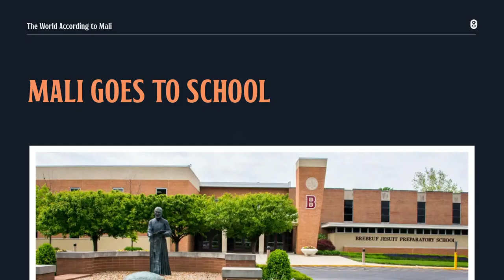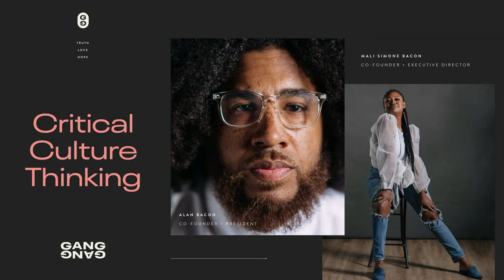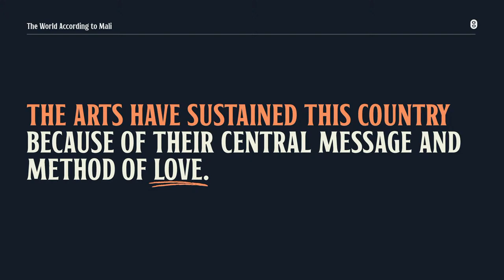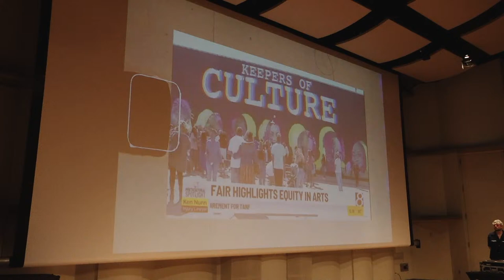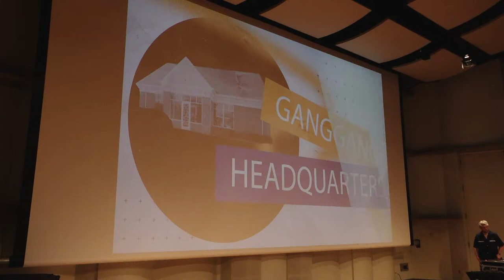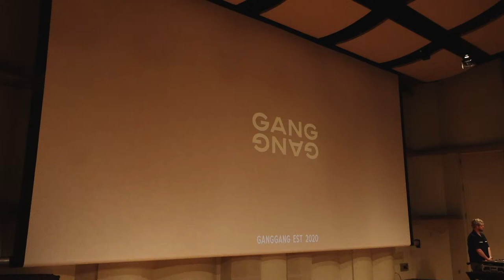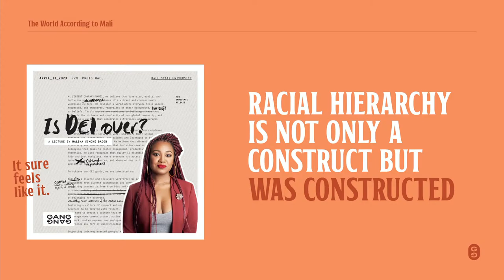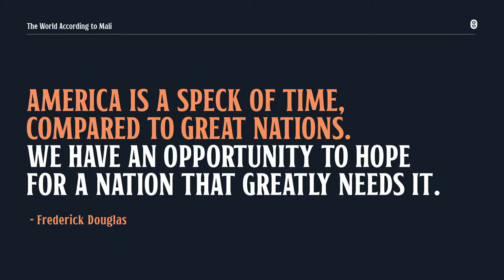Ball State University Inclusive Excellence Lecture Series April 17, 2024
Malina Simone Bacon, co-founder of the Indianapolis-based cultural development firm and creative agency “GANGGANG,” will be a featured speaker at Ball State University from 1-2 p.m. Wednesday, April 17, at Pruis Hall. This event is free and open to the public.
In her lecture, Ms. Bacon, a 2004 Ball State graduate, will explore the global caste system with her talk titled, “The World, According to Mali,” organized by the College of Fine Arts’ Inclusive Excellence Committee. Ms. Bacon is known for articulating early learnings on love-based systems as the common denominator of, and the greatest strategy toward, human sustainability. The main focus of GANGGANG is on changing the underrepresentation of creatives of color by producing more culture, beauty, and equity across cities.